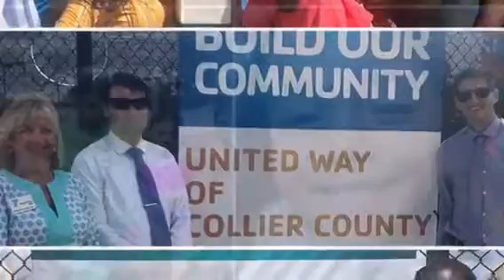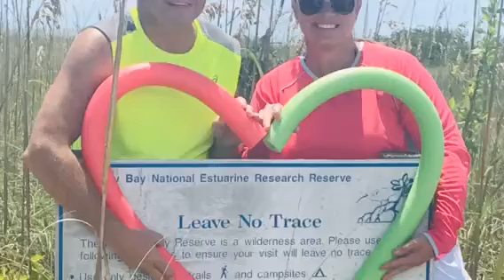Why the YMCA of South Collier?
This video shows the involvement of the volunteers, community members and YMCA members who work hard to bring healthy living, social responsibility and youth development to Southern Collier County.